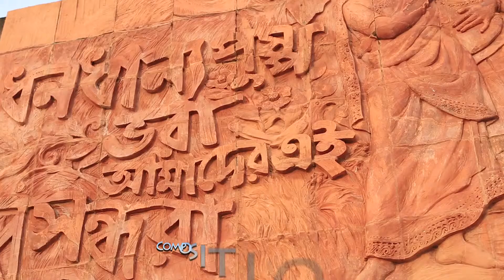Hey Shohid Loho Salam by Azad Suman ¦¦ Bangla new song - saiful Hd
Post : Md. Saiful Islam Bd